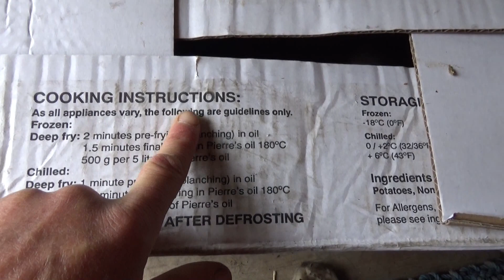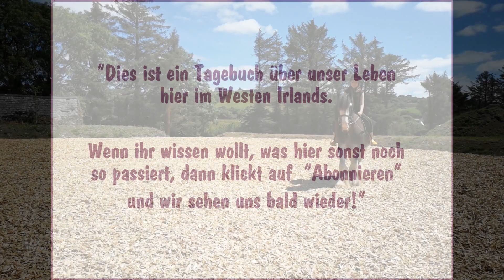Was auf unserem Hof so los ist - Mittsommer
Es ist eine Weile her seit unserem letzten Video. Es gab einen sehr tragischen Grund dafür - Sam, Tims Sohn und mein Stiefsohn seit 25 Jahren, ist ganz unerwartet und plötzlich ums Leben gekommen. Er war ein wundervoller junger Mann und fehlt uns sehr.
 Nach einer Pause gehen wir nun wieder weitere Videos an, denn es gibt ja auch noch so viel Schönes in unserem Leben, an dem wir euch teilhaben lassen wollen.

Als Andenken an Sam wollen wir hier auf unserem Land einenWald pflanzen. Falls sich jemand daran aus der Ferne beteiligen möchte, könnt ihr uns gerne einen Beitrag zukommen lassen und wir pflanzen einen Baum in eurem Namen. Beiträge könnt ihr hierhin senden: